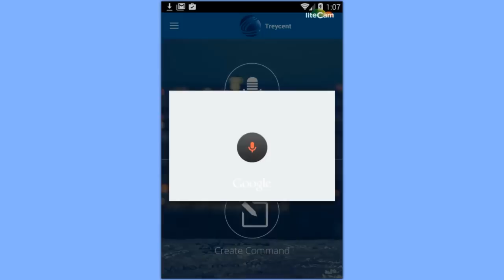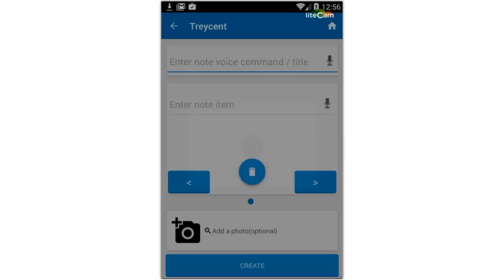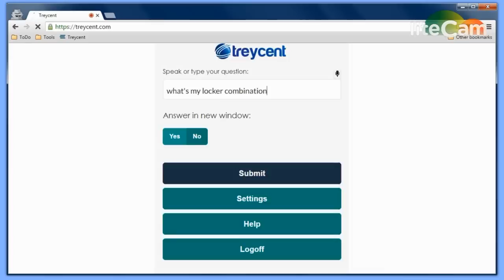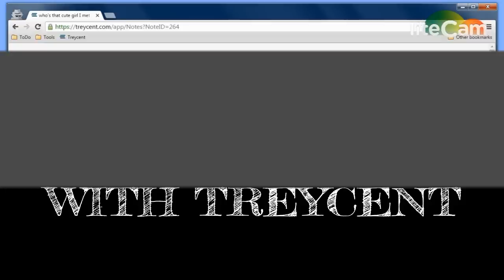Recall things using spoken questions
- recall things that you want to remember using spoken questions from your smartphone, smartwatch, or computer plus you can share these voice commands with friends!

Custom Voice Commands lets you load photos, videos, and notes by voice command plus talk to Alexa:

There are public voice commands like these to load beautiful Unsplash photos::

"show me random photos"
"show me nature photos"
"show me food photos"

"show me the latest news videos"
"show me sports highlights"
"show me the most liked videos"

"play pop music"
"play country music"
"play EDM music"

and these to play AudioBurst podcasts:

"play a news podcast"
"play a sports podcast"
"play a business podcast"

You can also create custom voice commands to access your favorite photos, videos, etc. with voice commands like:

"show me my best selfies"
"show me my favorite lunch photos"
"show me my vacation photos from March 2018"

Also talk to Alexa:

"turn on the living room lights"
"ask the Supplement Advisor to order Curcumin by Now Foods"

And manage your lists by voice:

"add milk to my shopping list"

to view say: "show me my shopping list"

"add go to the store to my to do list"

to view say: "show me my to do list"